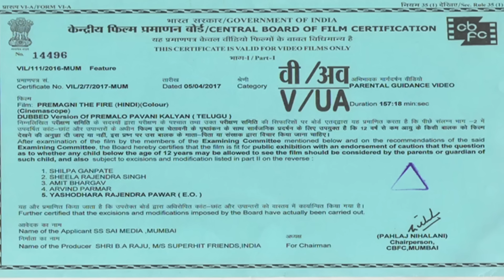Prem Agni (HD)- New Released Full Action Hindi Dubbed | Brahmanandam Telugu Love Story | Ankitha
Movie: Prem Agni The Fire (Hindi Dubbed)
Star Cast: Arjan Bajwa, Ankitha, Brahmanandam, Deepak, Suman, Kota Srinivas Rao & Others
Music Director: D. Sushant
Director: Polur Ghatikachalam
Producer: Dev Bhatia